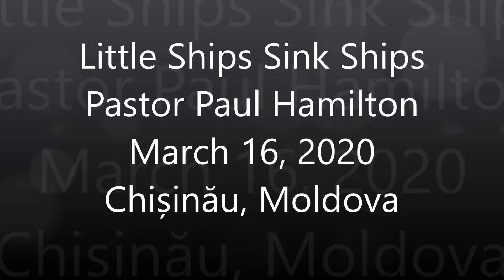Little Ships Sink Ships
Pastor Paul Hamilton
March 15, 2020
Chișinău, Moldova